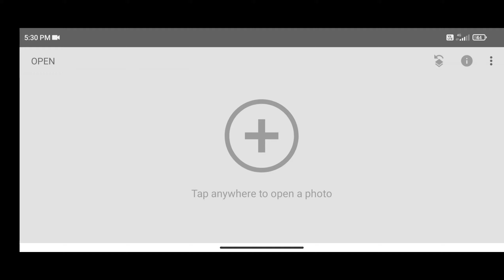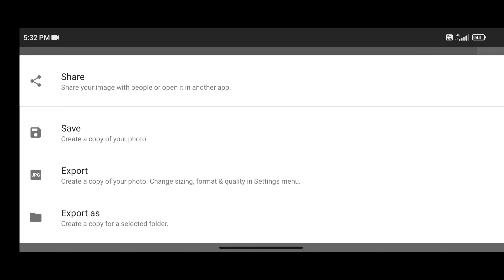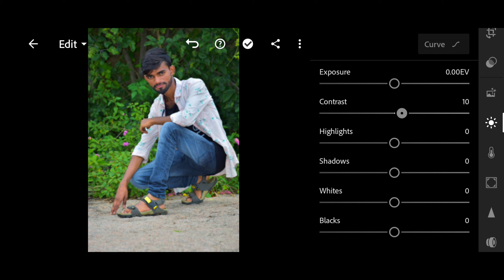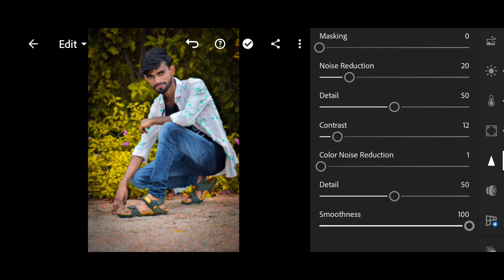Lightroom yellowtone photo editing step by step in kannada